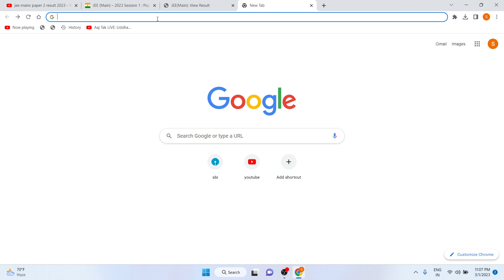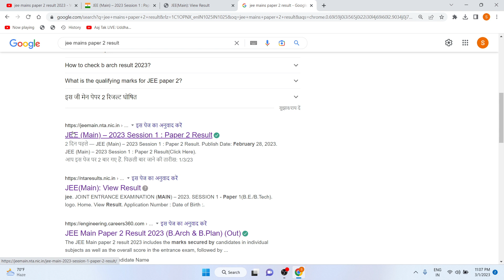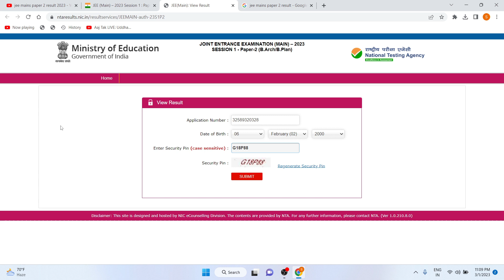JEE MAINS SESSION -1ST Exam Result Out 2023 | Paper -2 | B.Arch | B.Planning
Hi Friends , here is the big update for all the aspirants or candidates their jee mains session - 1st result of paper- 2nd for B.arch and B.planning is out 2023 , candidates can check their result on official website of nta or jee mains .
Login need to check result : - Application no. and D.O.B Only .